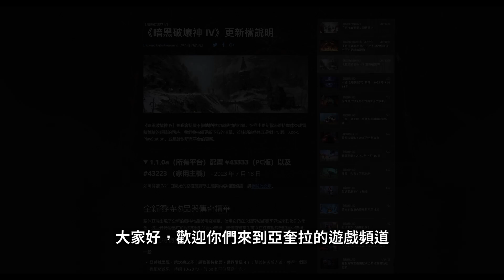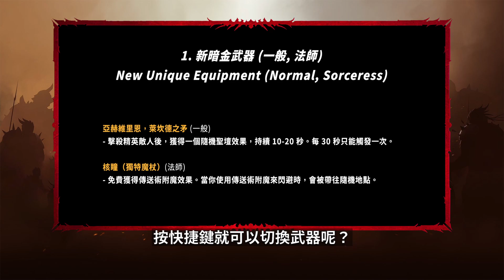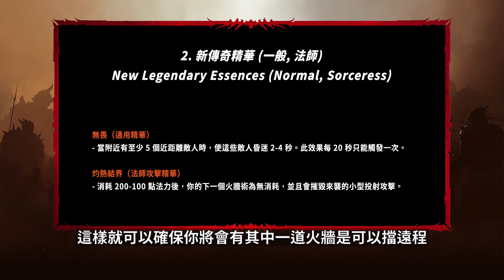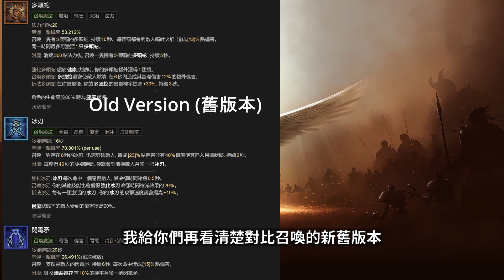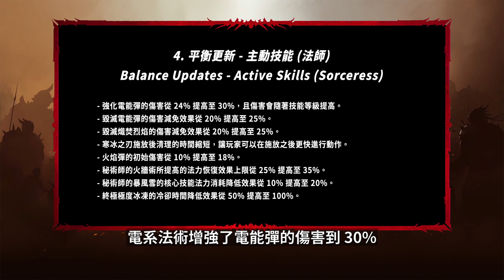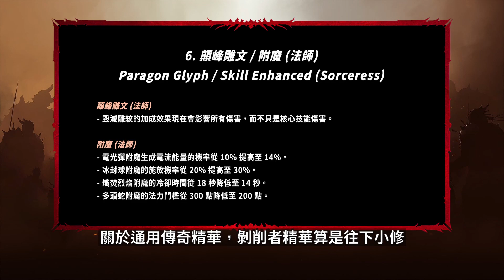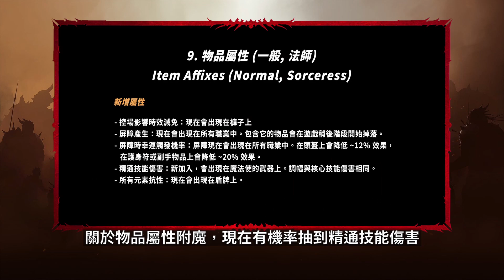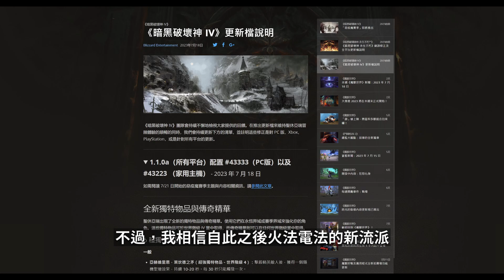#40 v1.1.0 法師大幅度調整 / 增強 / 削弱 / 暗改 ? | 2023 | 暗黑破壞神 4 Diablo 4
節錄 | CHAPTERS

0:00 | 前言 | Opening
1:16 | 新暗金武器 (法師) | New Unique Weapon (Sorceress)
3:19 | 新傳奇精華 (法師) | | New Legendary Aspects (Sorceress)
4:48 | 遊戲修正 | Gameplay Fixed
5:33 | 平衡性更新 - 主動技能 (法師) | Balance Update - Active Skill (Sorceress)
7:58 | 平衡性更新 - 被動技能 (法師) | Balance Update - Passive Skill (Sorceress)
8:21 | 顛峰雕文 / 附魔 (法師) | Glyph of Paragon Board / Enchantment (Sorceress)
8:43 | 傳奇精華 (一般, 法師) | Legendary Aspects (Normal, Sorceress)
9:22 | 暗金裝備數值修改 (法師) | Value Update of Unique Equipment (Sorceress)
9:50 | 物品屬性 (一般) | Item Attributes (Normal)

描述 | DESCRIPTION

今天主要是分享我對法師於目前 v1.1.0 版本，對於法師主流的影響。

社群 | COMMUNITY

亞奎拉遊戲 Discord 伺服器加入和操作流程 | Aquila Gaming Discord Server Joining and Operation Process

亞奎拉遊戲 DC 伺服器 | Aquila Gaming Discord Server

參考 | REFERENCE

音樂 | MUSIC

License is granted by Artlist Ltd, LN: 790017